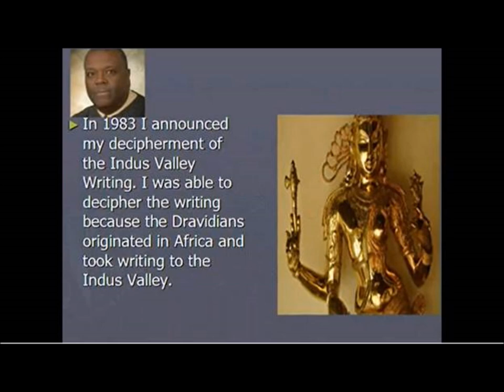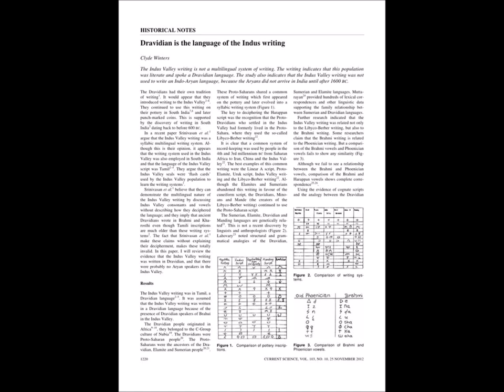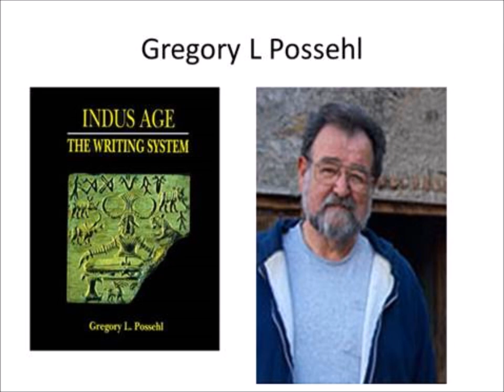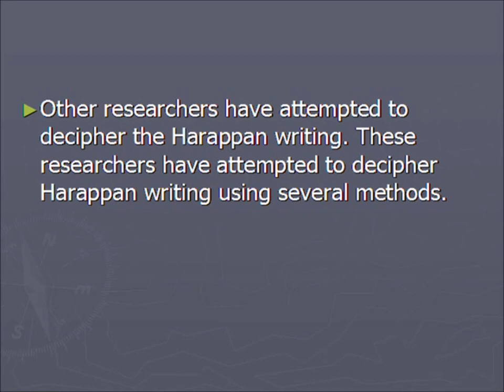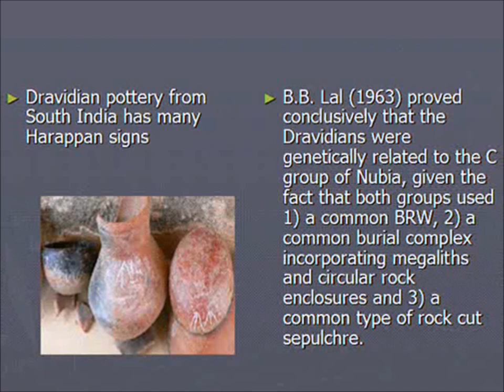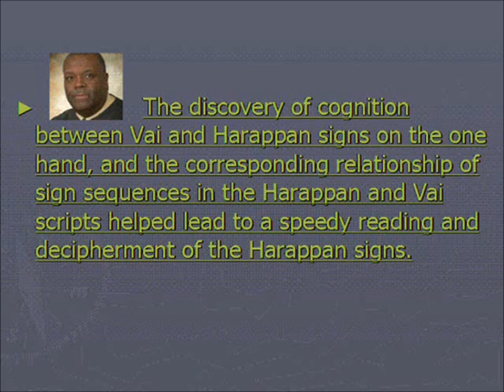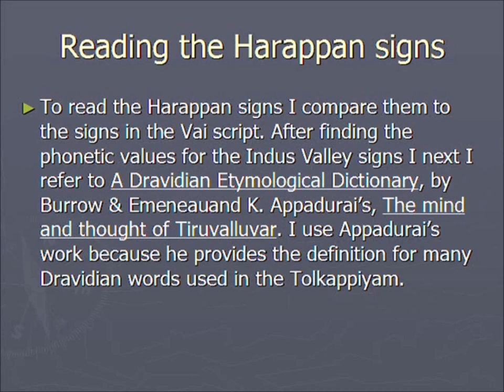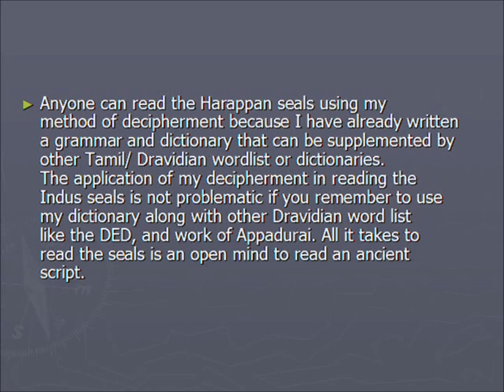Tamil Decipherment of the Indus Valley Writing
In this video I explain how you can read the Indus Valley seals using the Tamil Language.